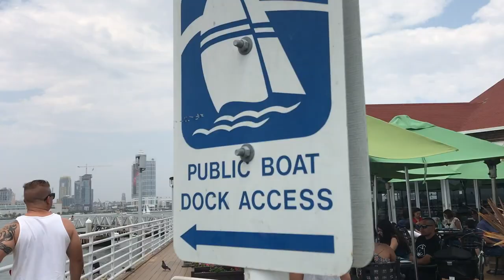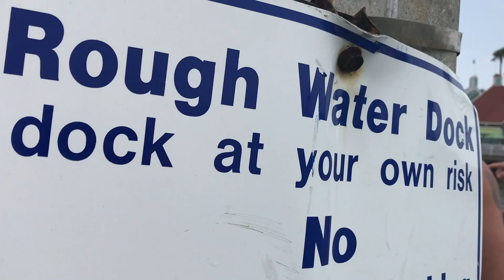Moscow Mules and Boats!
Say what! Finally posting another video! We had such a fun weekend out on the boat. Hope you guys enjoy!

Follow Remus on Insta!